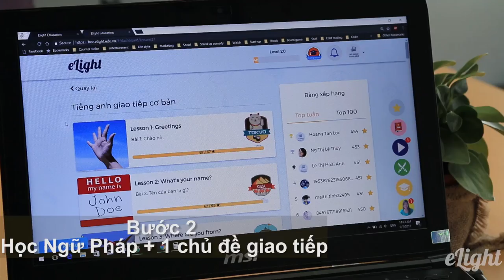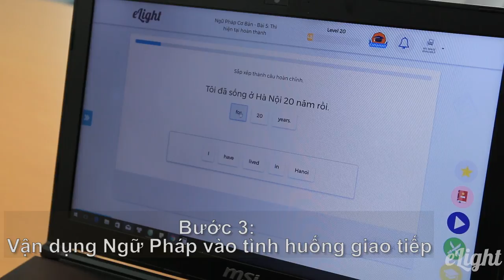[Một tháng xóa mù tiếng Anh cùng Elight] #2 Học ngữ pháp kết hợp thực hành giao tiếp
Luyện tập thêm các bài tập về [Phương pháp học tiếng Anh - Học ngữ pháp kết hợp thực hành giao tiếp] có giảng viên chữa tại đây

1. Lộ trình học tiếng Anh cho người mới bắt đầu và mất gốc
2. Phát âm tiếng Anh chuẩn như người bản xứ
3. Ngữ pháp cơ bản cho người mới bắt đầu và mất gốc
4. Tiếng Anh giao tiếp cơ bản cho người mới bắt đầu
5. Từ vựng tiếng Anh theo chủ đề thông dụng
6. Luyện nghe tiếng Anh giao tiếp

Tên tài liệu: Link